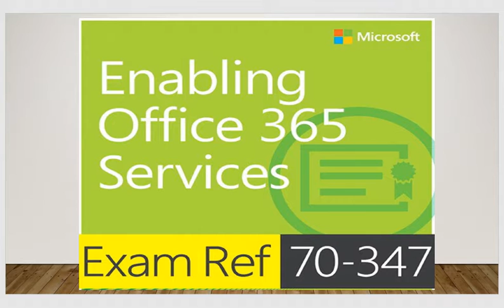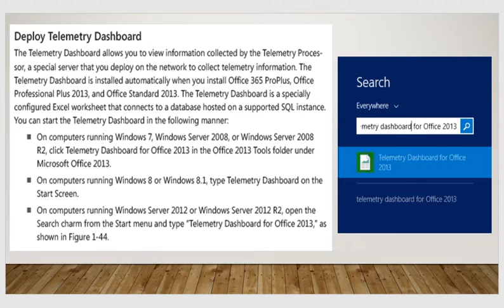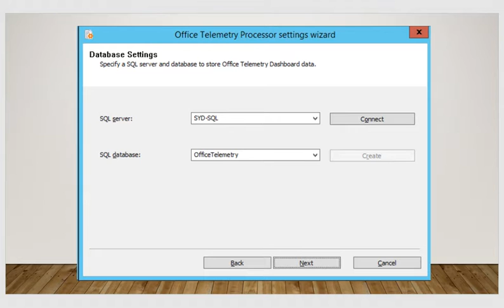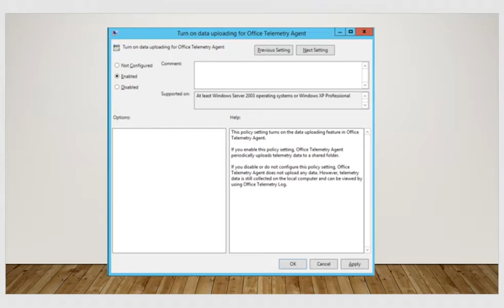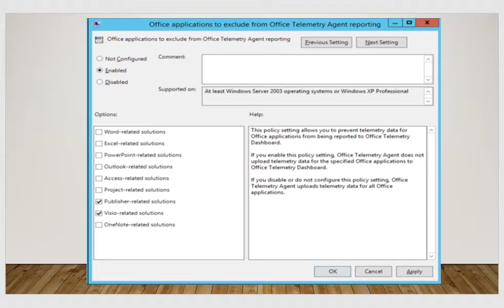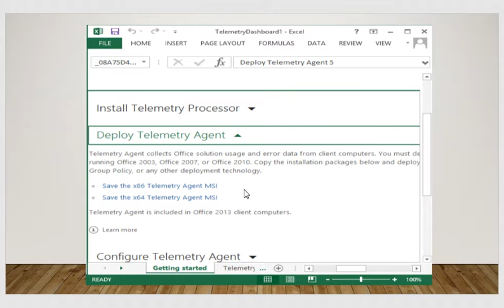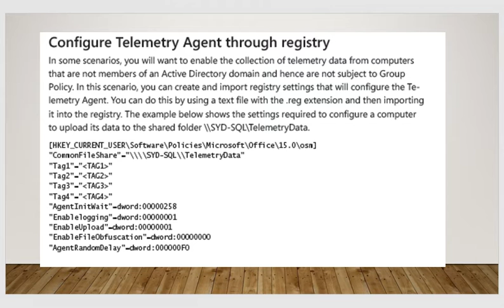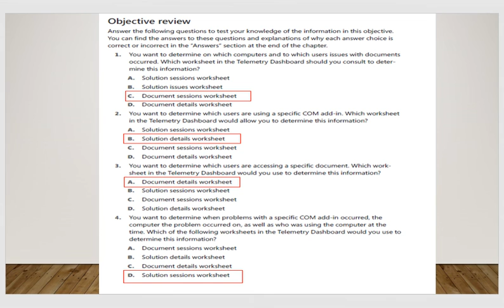70-347 Objective 1.3 Setup telemetry and reporting